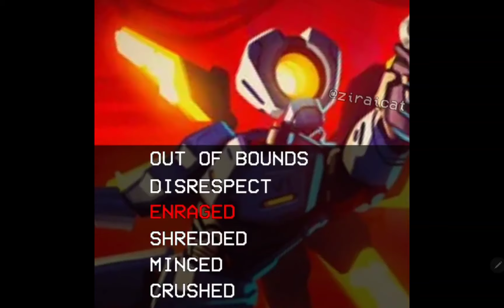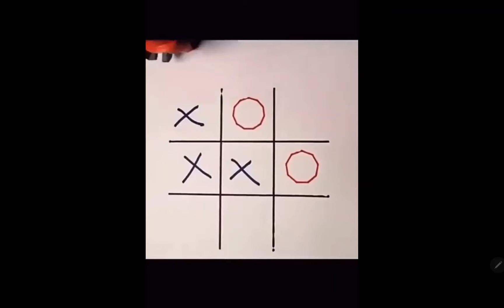ULTRAKILL memes i stole from reddit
whait what?...

ALL MEMES ARE NOT MINE I FOUND THEM ON R/ULTRAKILL AND R/ULTRAKILLMEMES